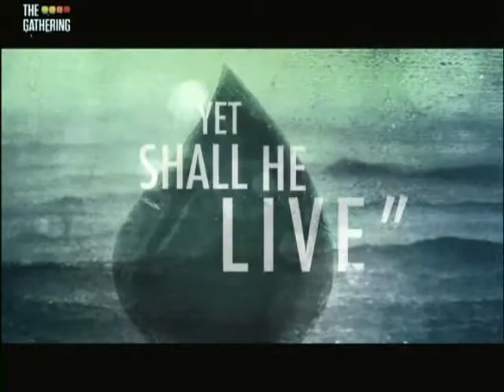You Are Here - Easter 2015 @ The Gathering Nashville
April 5, 2015
Joel Reynolds